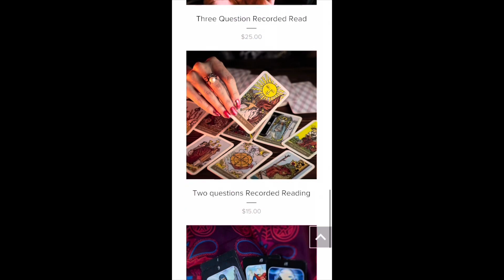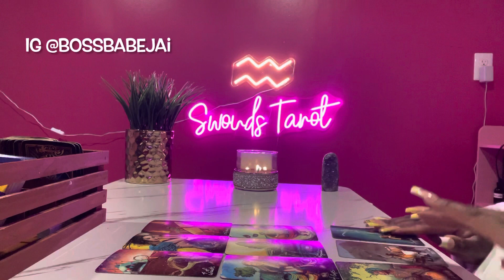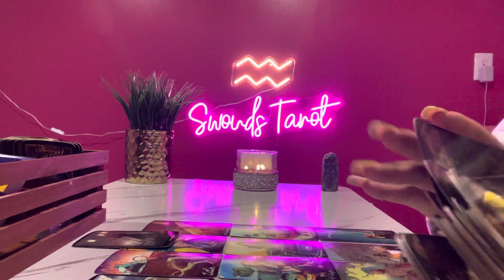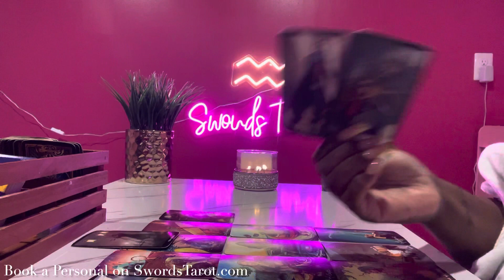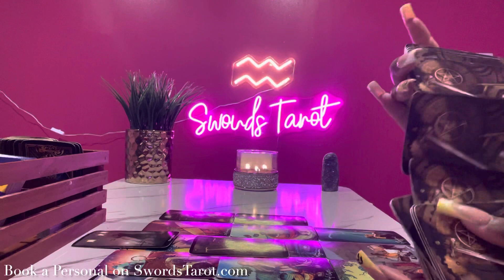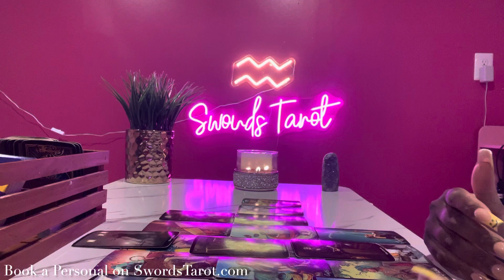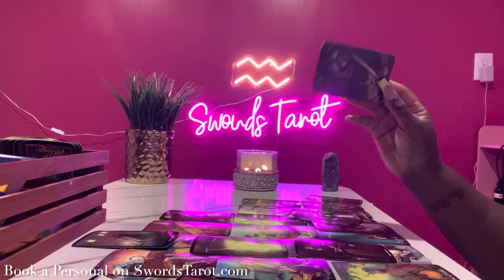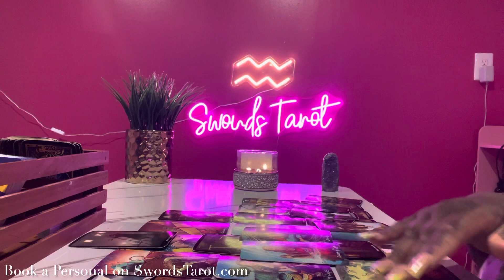VIRGO ♍️ This is TOXIC